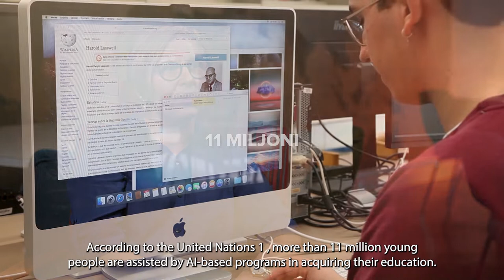Tehisintellekti eetika – kellele ja milleks?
Tehnikaülikooli ärikorralduse instituudi vanemlektor Aive Pevkur ja E-tervise õppekava programmijuht Kadi Lubi arutlevad tehisintellekti (AI) eetikast ja miks peaks igaüks sellest kasvõi natukene teadma.

Tehisintellekti eetika moraaliprintsiipide süsteem, mille eesmärk on tehisintellekti tehnoloogiate vastutustundlik arendamine ja kasutamine. Nii, nagu tehisintellekt on muutunud toodete ja teenuste loomise ning kasutamise lahutamatuks osaks, on tehisintellekti arendamisega seotud organisatsioonid hakanud mõtlema tehisintellekti arendamisega seotud eetiliste küsimuste peale.

Tehisintellekti tehnoloogia arendajad arvestama inimestega, kes kuuluvad erinevatesse etnilistesse ja rassilistesse gruppidesse või oskama näha, kuidas AI käitub erinevast soost või vanusest inimestega.

ÜRO andmetel1  saab üle 11 miljoni noore tehisintellekti kasutavatest programmidest abi, et lõpetada oma kooliõpingud. Ülemaailmse Covid pandeemia leviku andmete kogumisel ja modelleerimisel ning vaktsiinide väljatöötamisel on tehisintellekt olnud asendamatu.

Tehisintellekti negatiivsete külgedega puutume tavaliselt kokku selle rakendamisel – kui AI-põhised algoritmid otsustavad, et te ei saa laenu või teid ei valita mõnele töökohale või olete tõenäoliselt kurjategija. Tänases energiakriisis ei ole vähetähtis, et tehisintellekti kasutamiseks vajalike andmete hoiustamine ja kasutamine nõuab juba pea 10% globaalsest energiakulust.